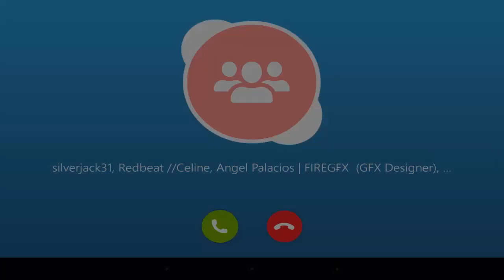✩ Survival Games #58 | DESTROYING PLEBS!! | Minecraft PE (Pocket Edition) 0.13.1!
➧ Facebook: None at the moment
➧ Others coming soon?
IP: OwnagePE.ddns.net 19132
Intro by ItzBerzerk! =)
♫ Music used ♫
Electro House 2012
Tobu - Infectious